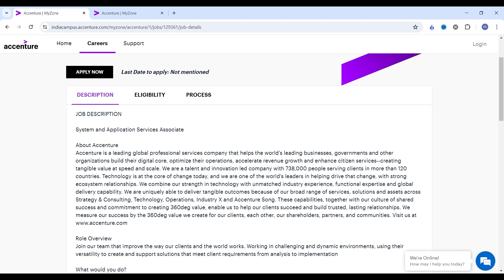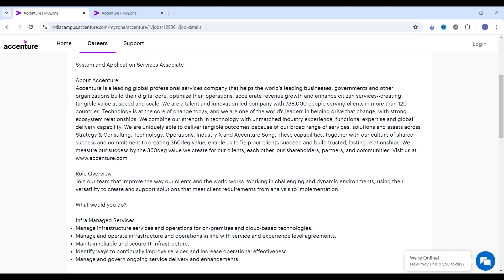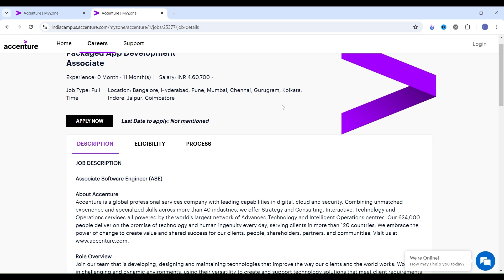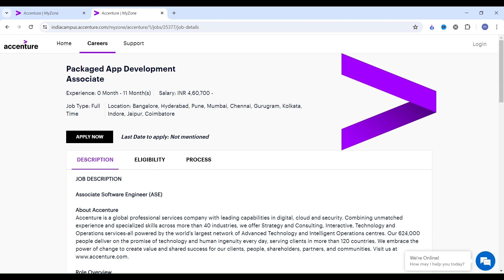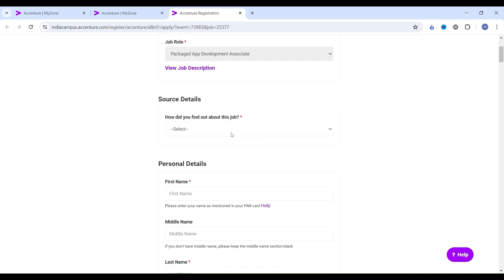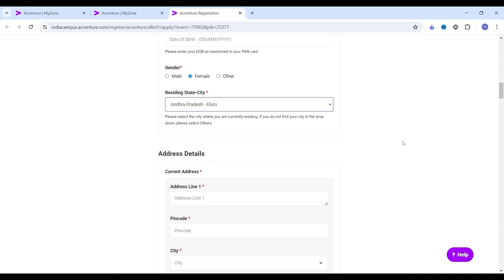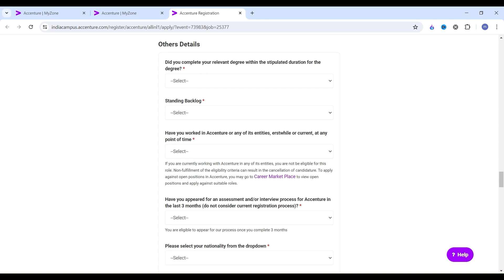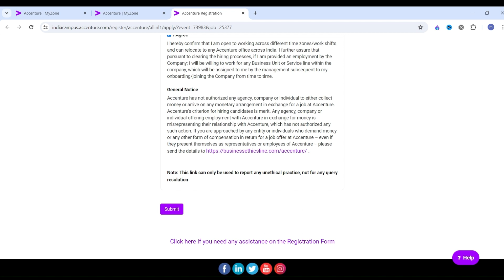Accenture Bulk Hiring 2024 | Accenture Recruitment 2024 | Accenture Job For Freshers | MNC Jobs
accenture jobs for 12th pass
accenture jobs for bcom students
accenture jobs 2024
accenture jobs in hyderabad
accenture jobs for experienced
online jobs at home in amazon